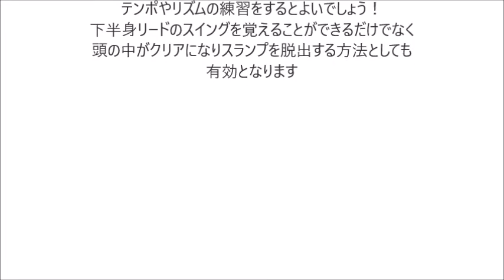スランプ脱出の方法とは？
＼3つめ⛳️／
1打目で周りと差をつける！

＼4つめ⛳️／
1,500円の出版本

＼5つめ⛳️／
99%が勘違いしてる
100切りを安定させる
🎁クラブの優先順位、練習法

セレクトショップ「HARADA GOLFセレクト」 ゴルフはすぐスランプに陥ります！メカニカルなことを考えすぎると身体が動かなくなる！
そういうときは、テンポやリズムだけでスイングをする

言うのは簡単ですが実際にどうすればよいか！

足踏みスイングから始まり、歩くようにスイングする！